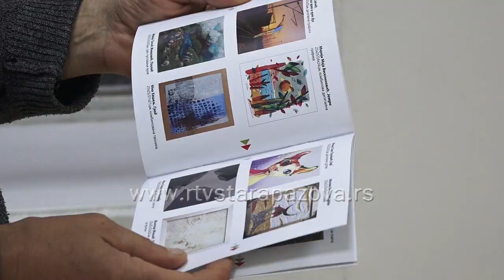Mali format – nova izložba u pazovačkoj galeriji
Na junskoj  izložbi u Galeriji Mira Brtka u Staroj Pazovi izloženi su radovi malog formata Udruženja likovnih umetnika primenjenih umetnosti i dizajnera Srbije.  Radovi 49 izlagača biće tu do 25. juna.